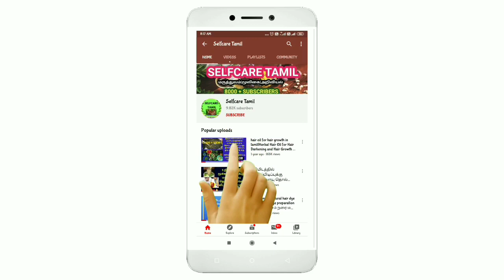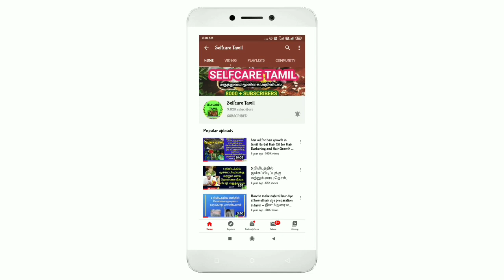ரத்தம் சுத்தமாக ,கெட்ட கொழுப்பு கரைய ,உடல் எடை குறைய Weightloss உடல் எடை சீராக குறைய சீரக தண்ணீர்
Follow us on:

❤️ Helo: selfcare Tamil (or) 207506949

The information provided on this channel is not given by a health care professional. Though each and every remedy recorded in this channel has been tried by us, each and every one of us are different and might react differently to herbs. If in doubt please contact a health care professional. All the content published in this channel are our own. Thanks a lot for the  support...